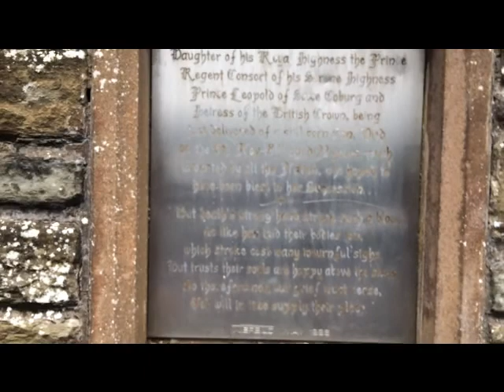Princess Charlotte Augusta Plaque, Victoria Road, Broughty Ferry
This palque is at the bottom of Victoria Road in Broughty Ferry.